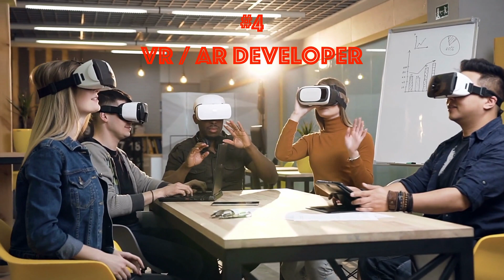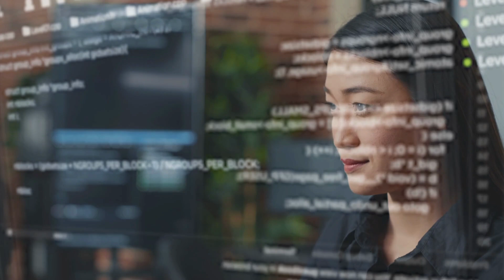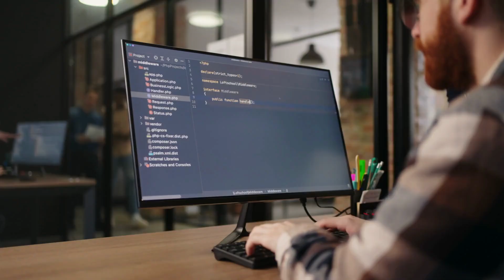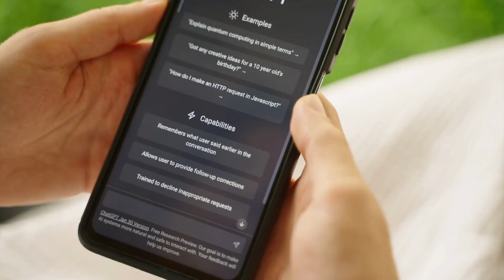🚀 Top 5 Emerging Technology Careers | Technology Careers in Demand | AI and More | Shirish Gupta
Here are the Top 5 Emerging Technology Careers for You!!

Top Recommended Online Courses:
AI, Ethics: